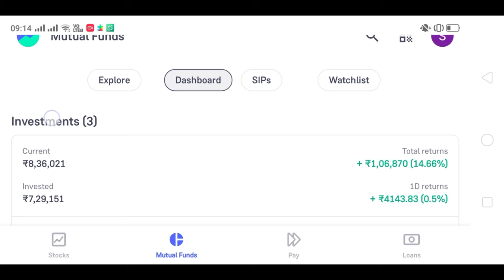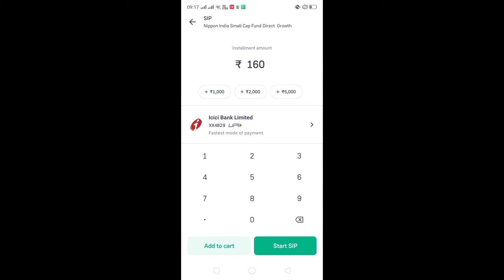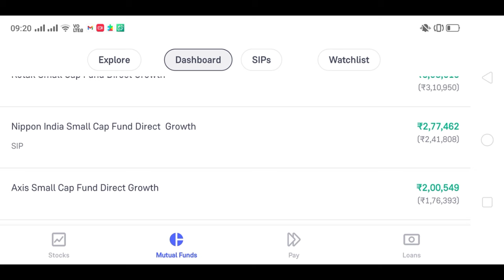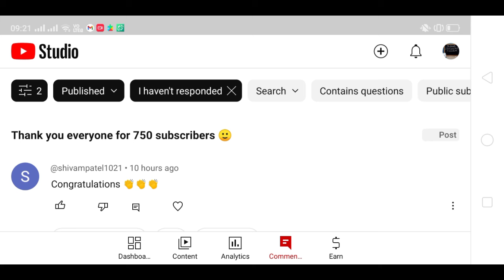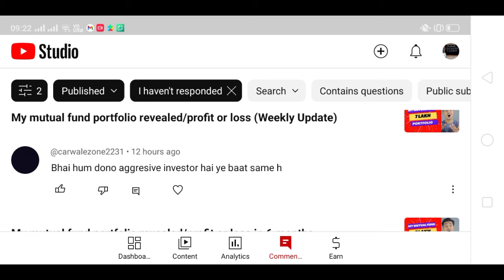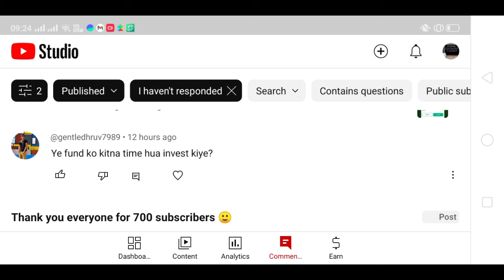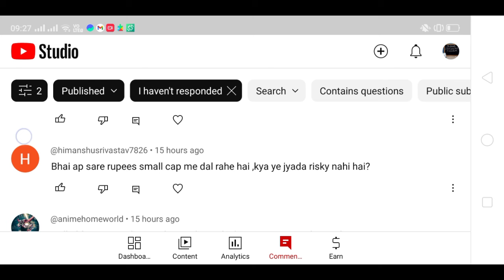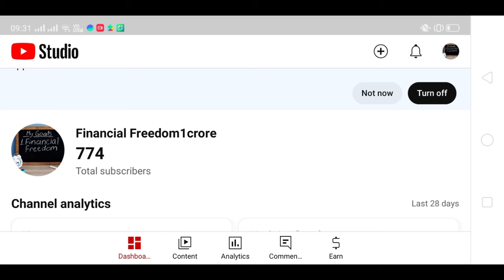How to invest in Mutual Funds | Mutual Fund Portfolio Revealed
mutual fund portfolio reviewmutual fund portfolio revealedmy mutual fund portfoliomy mutual fund portfolio reviewmy mutual fund portfolio revealedtradingfinancial freedomKotak small cap fund direct growthNippon india small cap fund direct growthBest mutual fund 2024mutual fundsstock marketday tradingforex tradingbest mutual funds